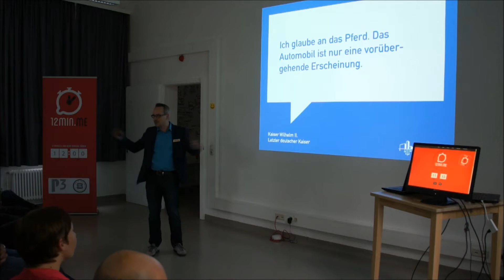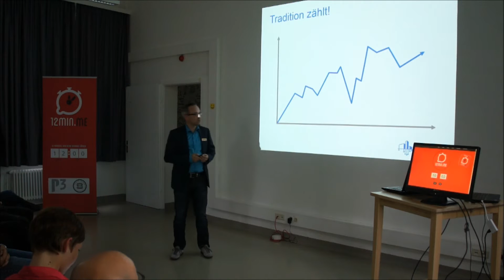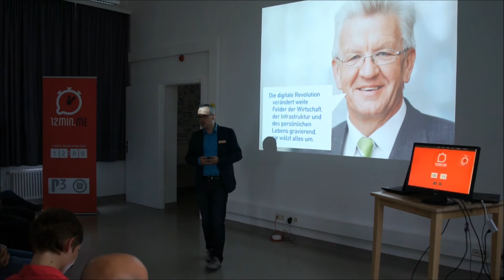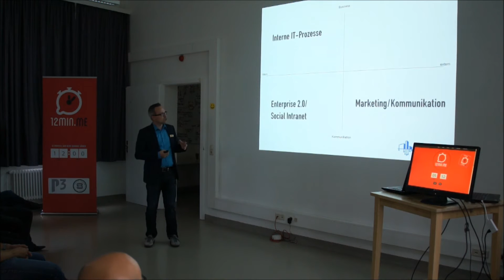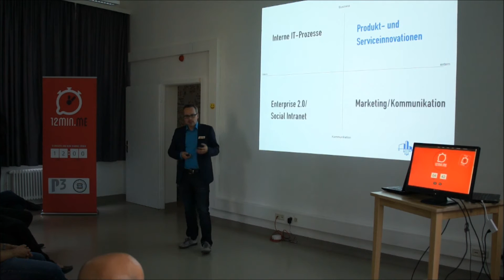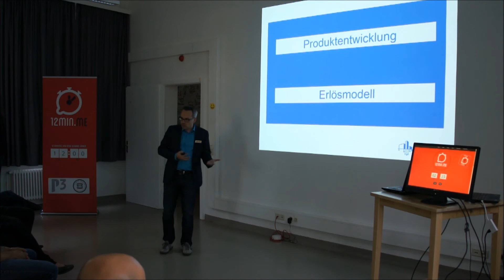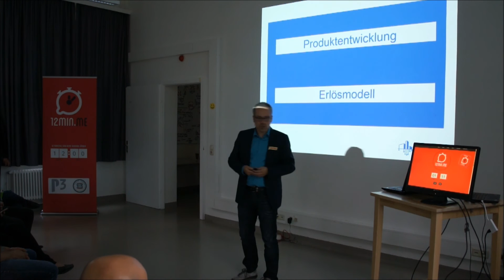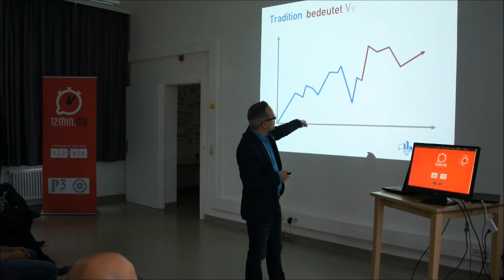2016 07 14 Henning Schürig@be digital Was verändert Digitalisierung im Business